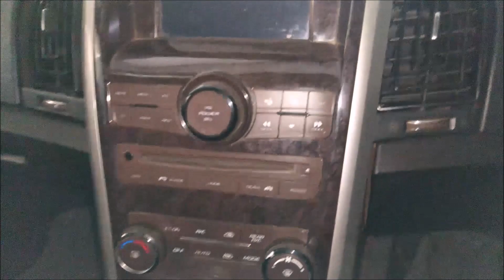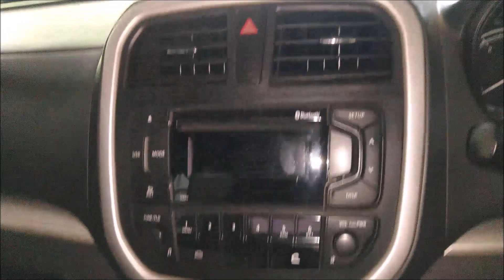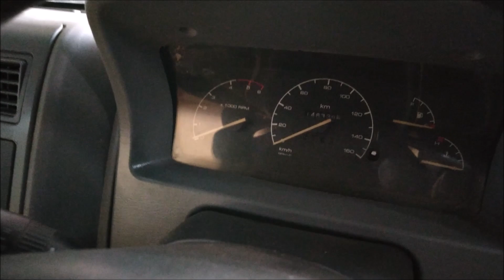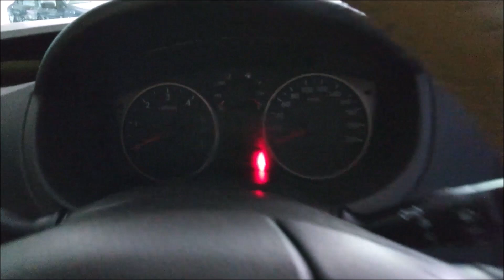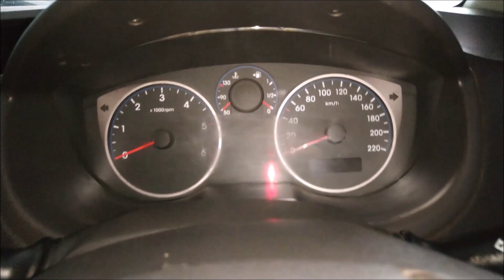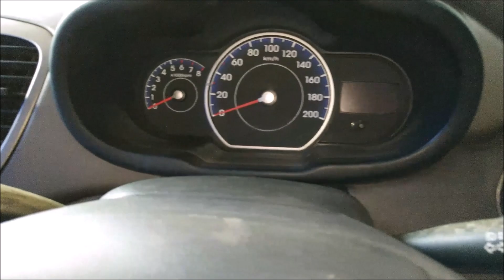Second Hand Used Cars Sales In Madurai | Used cars In Tamilnadu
Best Cars,
#1, Soba 2nd colony,
Bypass Road,